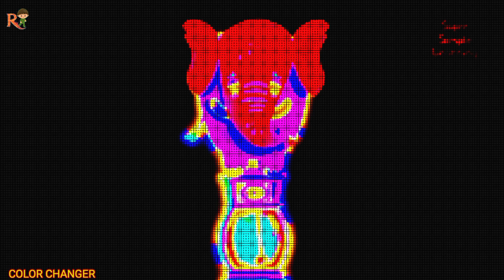RED ELEPHANT+RAINBOW CLOCK+PINCH BULGE EFFECTS... HICKORY DICKORY DOCK